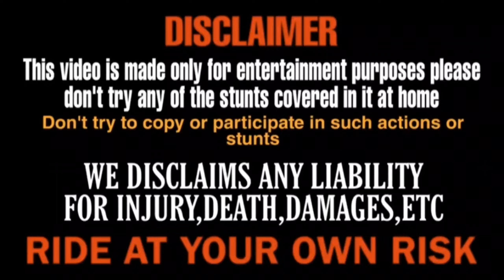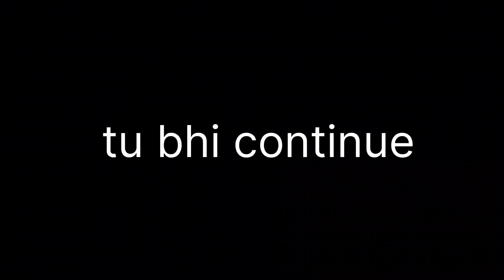chhapri launde try to kill my friend 😡 Usman and with me 😨 KTM 390 ROAD RAGE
10K JALDI KARVA DO GAIS ❤️

LOVE YOU REHAN DC FAMILY ❤️